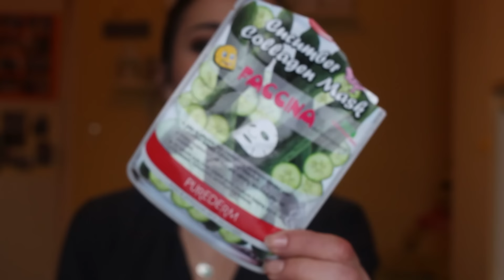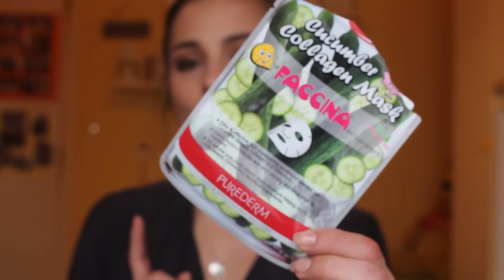Prodotti FINITI! Top o Flop? Li ricompro?! | Nica . Make Up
Finalmente il video dei prodotti finiti!
Mettetevi comodi, vi mostrero' tantissime cosucce che ho terminato :)

Fatemi sapere cosa avete terminato VOI nell'ultimo periodo!

Un bacione,
Nica.

Venite a chiacchierare con me sui miei social!

Nel campo "DESTINAZIONE MERCE" dovrete scrivere il vostro nome e cognome, come richiesto, e in più tra parentesi NICA.

Esempio: DESTINAZIONE MERCE :  Mario Rossi (NICA)

- Born Pretty Store: NDW10 per avere il 10%